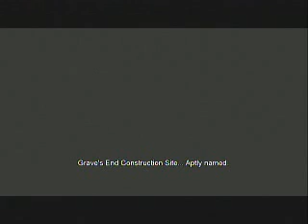Lets Play: The Darkness (Part 1)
Give a warm welcome to our guest commentator, MICKEY! :D

Adam here again. so, i have decided that on the morning of christmas (or december 25th for those of you who do not celebrate christmas) that as this is a special day for meghan and myself (that being christmas), I will release this. This is the first part of The Darkness. It is far different from our previous game, Prince of Persia Rival Swords, but we intend to cover as many aspects of gaming as we can.
SO, i hope everyone enjoys this teaser at the next game to be released!
By the way, sinse we have a third person in, that being my best friend mickey, we have had audio problems with our mic and the sound quality. But he left, so after a certain episode, the problem was solved. Plus we did some tampering.